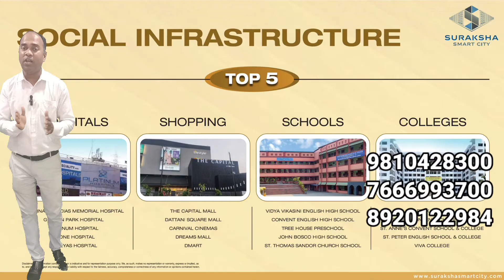SMART TOWNSHIP | MHADA LOTTERY APPLAY | 100% CONFIRM | BEST PROPERTY IN MUMBAI | UNDER CONSTRUCTION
👆Explore a wide range of properties across Mumbai by visiting our website. Find your dream home or investment today!

363 ACRES BIG TOWNSHIP
IN 13.5 ACRES.  UNDER MHADA
1 BHK 375 USABLE CARPET
UNDER MHADA LOTTERY APPLY

REQUIRED DOCUMENTS

PAN CARD
AADHAR CARD
CANCEL CHECK
PHOTO
AMOUNT 5750
bestproperty in borivali